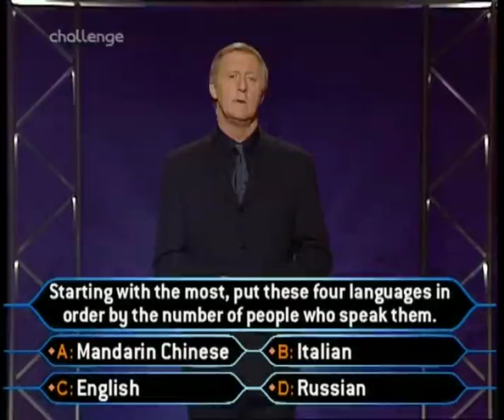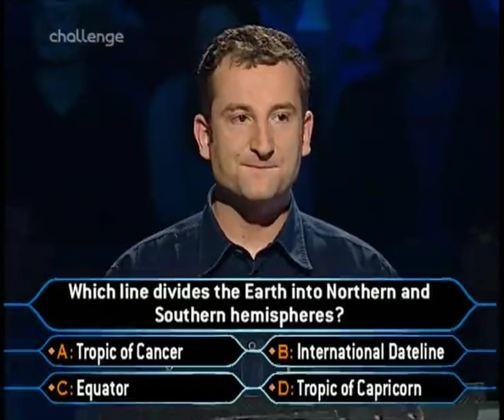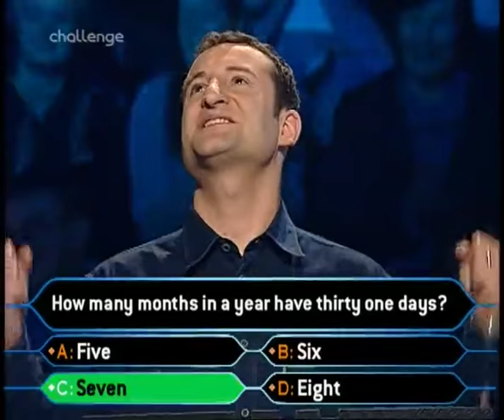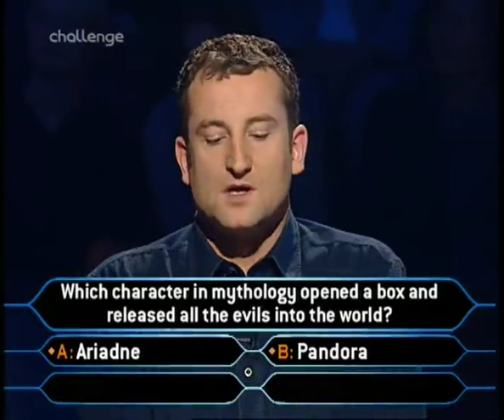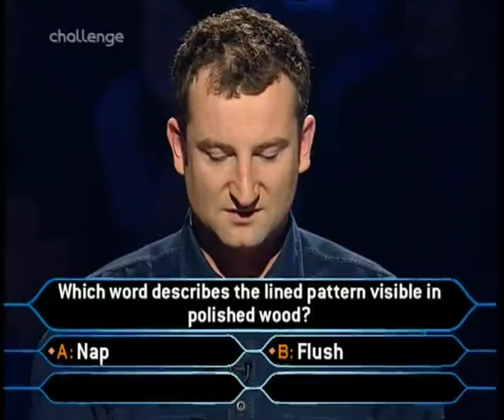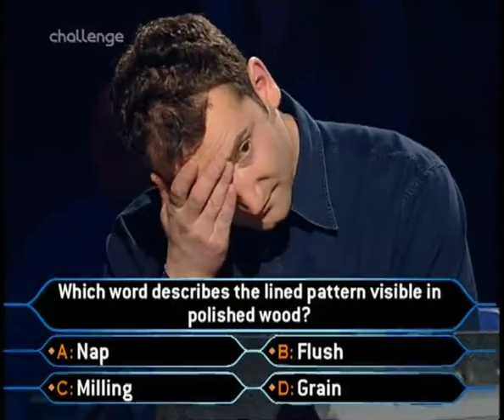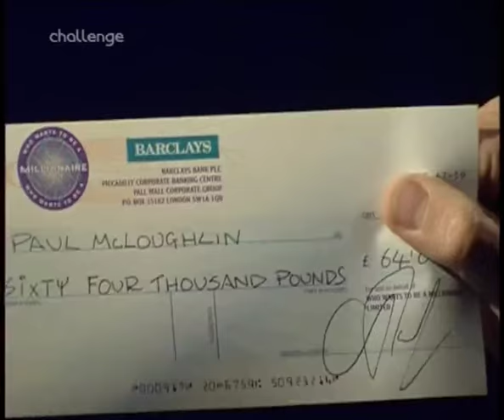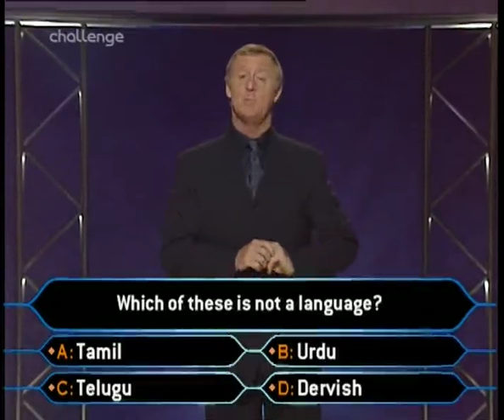Paul McLoughlin Who Wants to be a Millionaire UK 06/03/1999